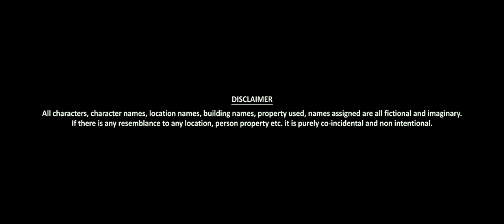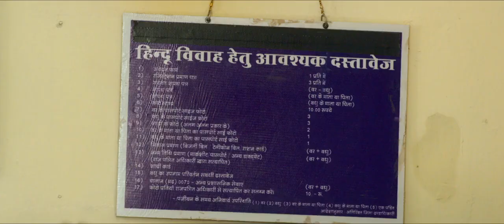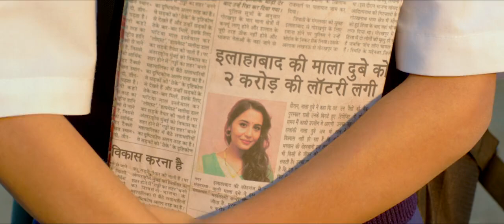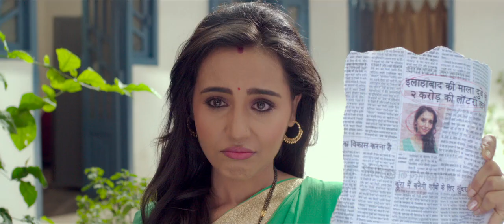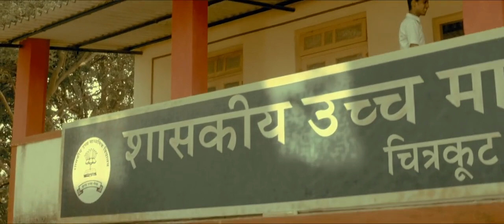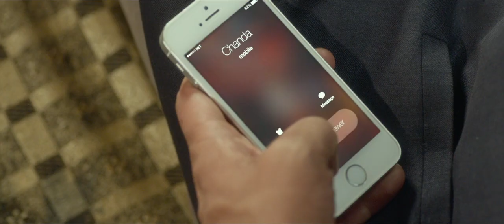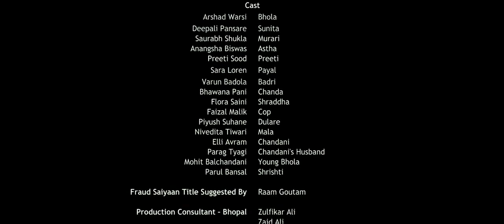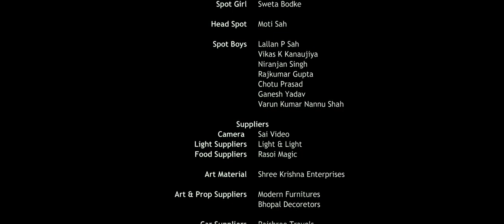NEW FRAUD SAIYA FULL (HD) MOVIE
This video based on only entertainment